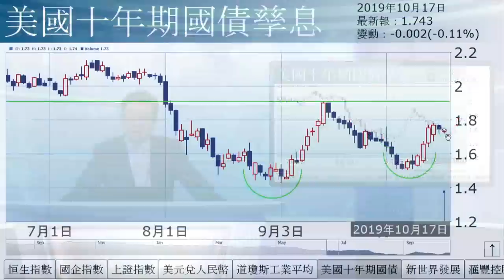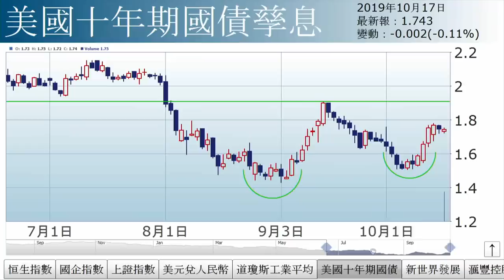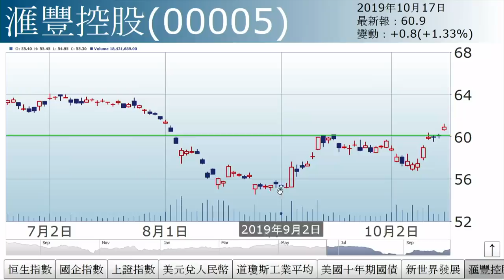李國慶：經濟放緩對策（2019年10月17日）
【香港經濟日報】《投資理財》主編李國慶表示，近期市場關注的議題已由中美貿談，逐步轉為全球經濟放緩。……（更多內容：